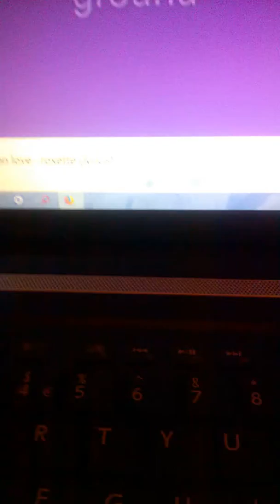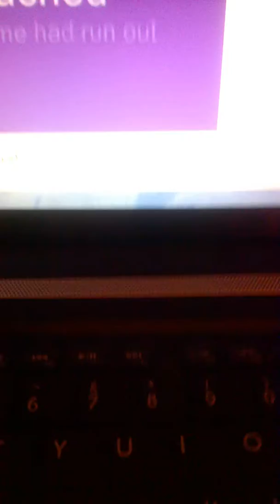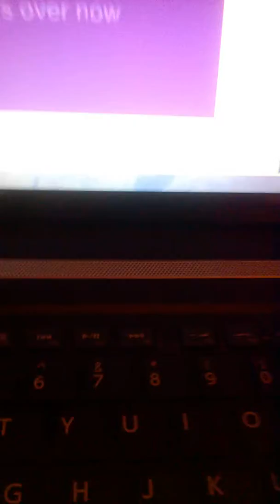WP 20180730 21 02 06 Pro